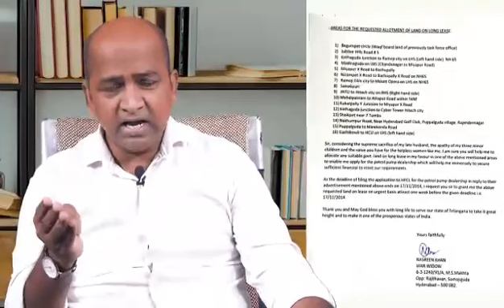Musalma'no CM KCR ko Pehcha’no By: MATEEN SHARREF